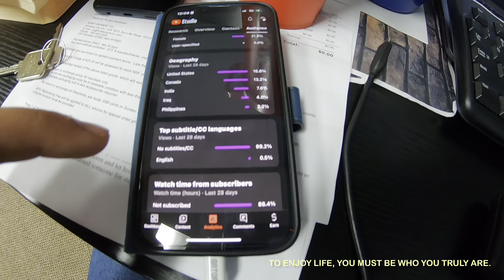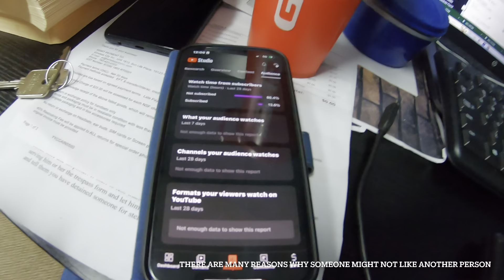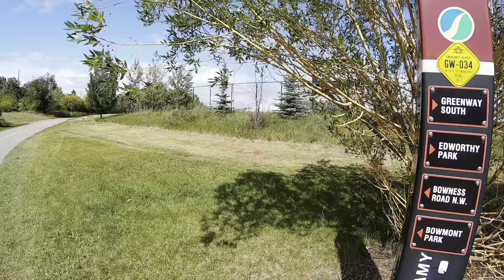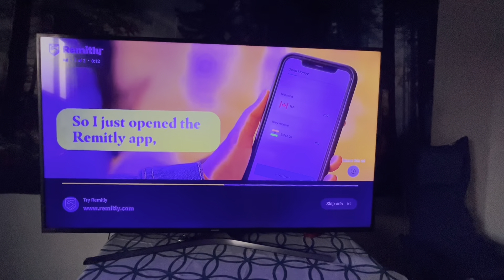Along the river, a solo traveller lousy Jatt discovered wonderful things 😲